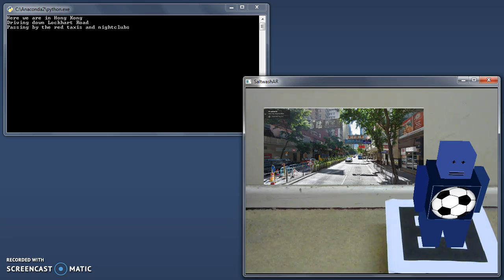Slideshow using Augmented Reality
Augmented Reality: Blender, OpenGL graphics library and OpenCV computer vision are being used to display robots. The robot talks us through a slideshow!